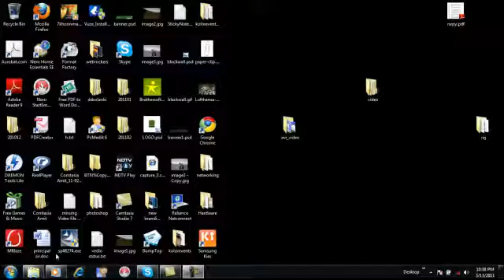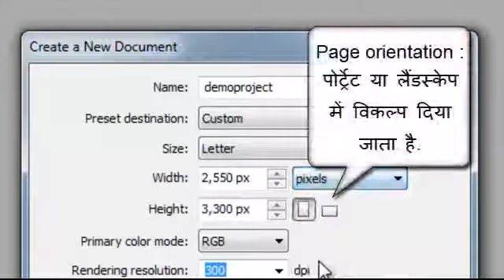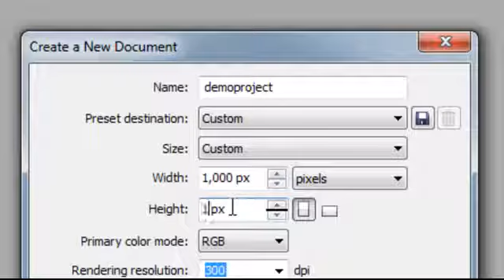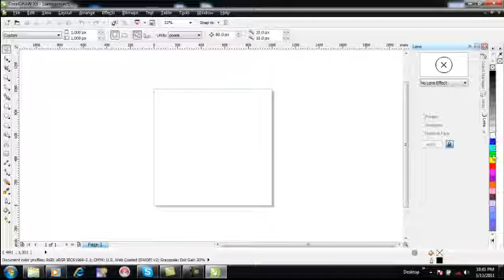CHAPTER 2 BASICS OF COREL DRAW